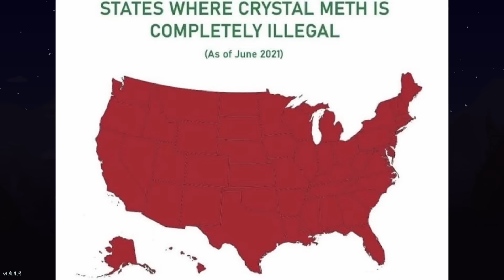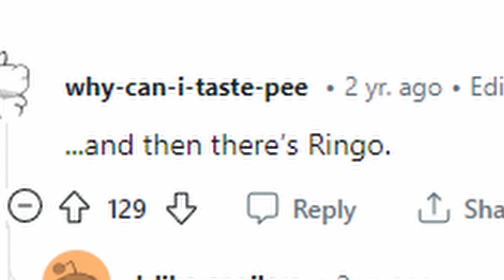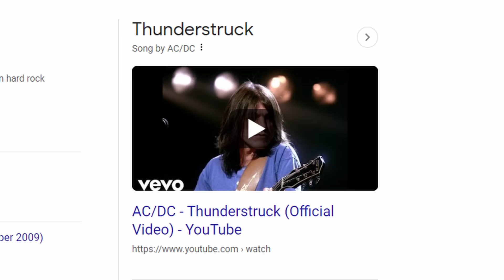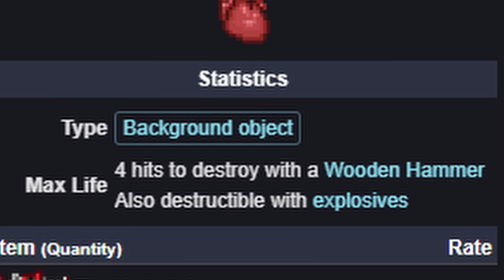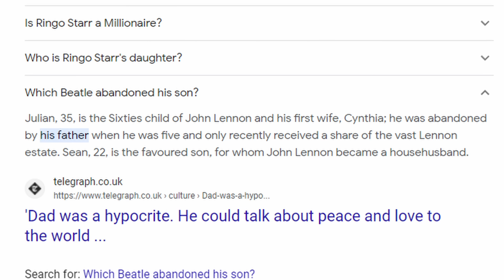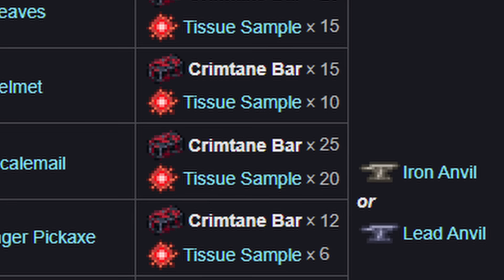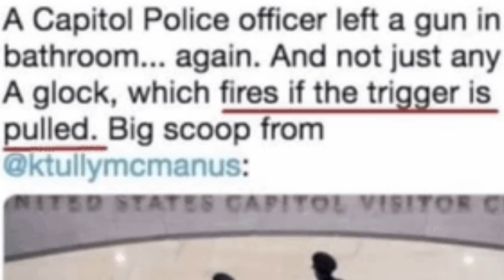Terraria: The Story of John Lennon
John Lennon in Terraria, a bad decision? Will he rebuild the Beatles, become the lead singer for DethKlok, or will he conquer the world around him? That's what this video is for.